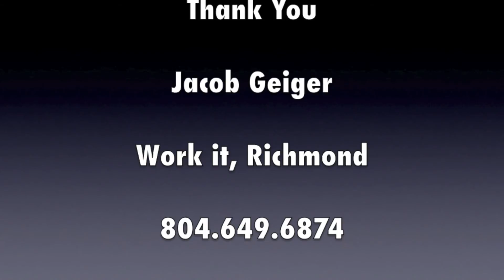BWTP Jacob Geiger Work it